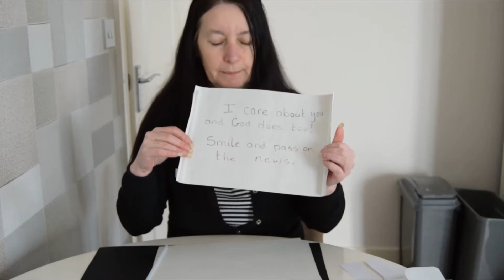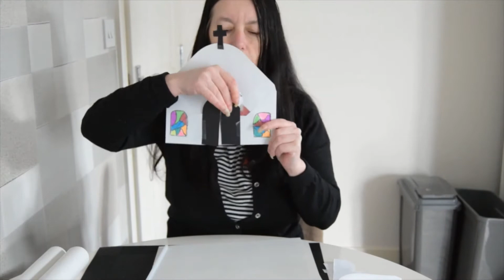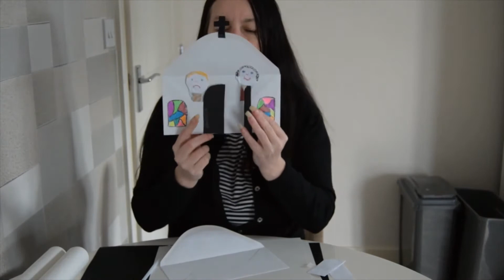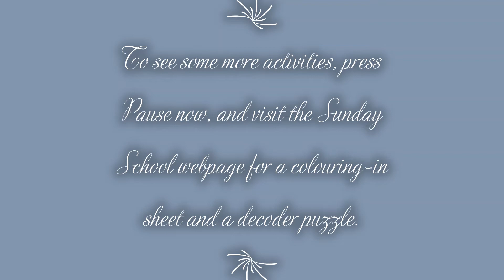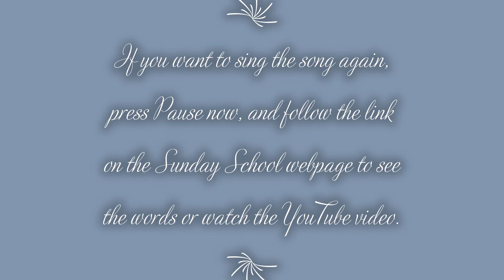On-line Sunday School 7th February 2021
In Sunday School this week, we find out about the time Jesus went to preach in the Synagogue.